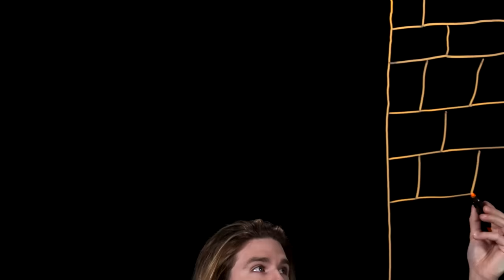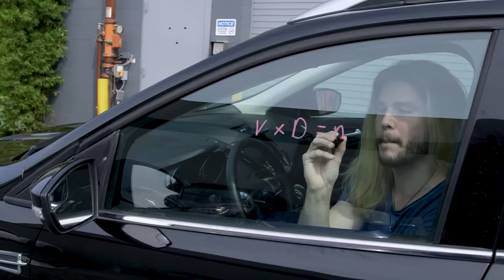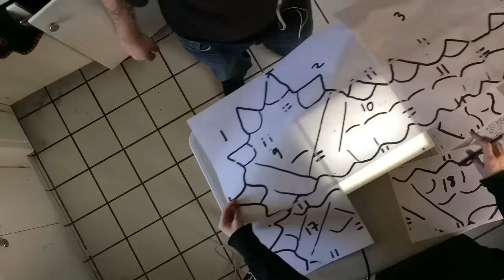Could You Swing A Real Monster Hunter Sword?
How strong would you need to be to hunt giants and slay beasts, Monster Hunter style? Kyle goes on a hands-on quest to find out
the answer, complete with giant sword IRL!

Thanks to Monster Hunter: World for making this video possible!
Monster Hunter: World is available now for PS4 & Xbox One – learn more and pick up a copy